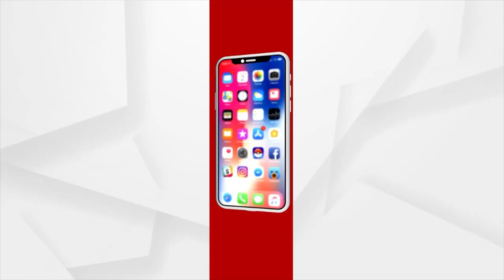Our candidate is the most deserving: Odisha BJP President Samir Mohanty